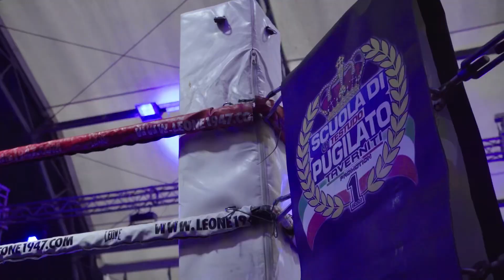Carugate Fights Night in memoria di Gian 2023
Evento I memoria dì Giancarlo Lascano
Match Foglia vs Caicedo
Taverniti promotion
Scuola di pugilato Testudo
Chiringuito
Carugate
Boxing